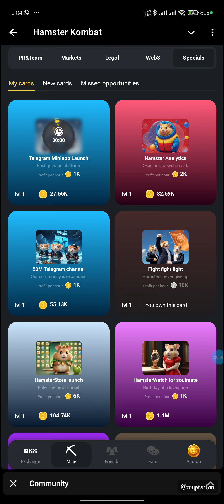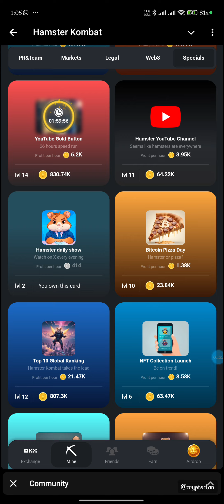24 July Hamster Kombat daily Combo Cards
24 July Hamster Kombat daily Combo Cards | Hamster Kombat Daily Combo Cards